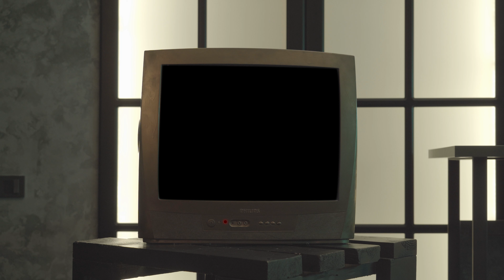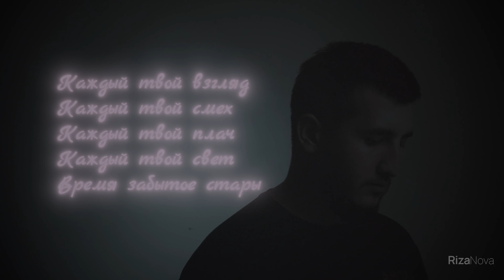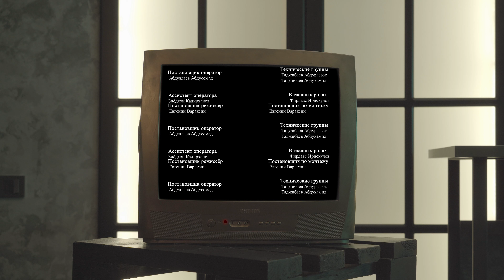Shiver - Среди старых кассет